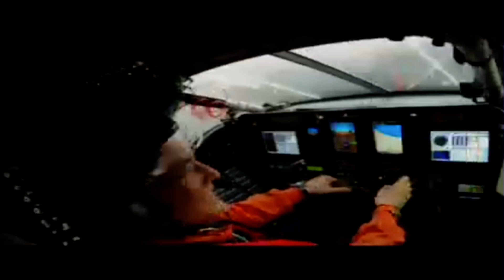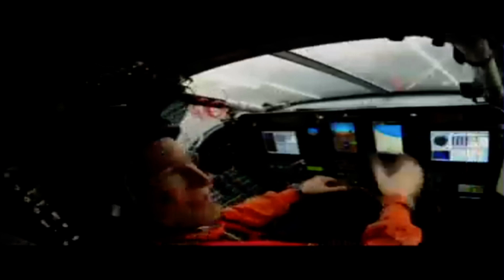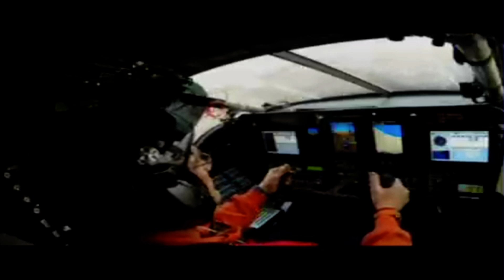Solar Impulse 2 First Takeoff from Muscat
The Takeoff Happens @ 1:26
Prince Albert II of Monaco gives the go to takeoff @ 0:34

Did you miss the takeoff of Solar Impulse 2 from Muscat? Look no further!

Leg 2: Muscat to Ahmedabad

Be sure to check out their channel for live footage and coverage of all that's happening.

All Images captured and voices recorded where off the live footage of the Solar Impulse.

March 10th, 2015. Solar Impulse took off at 6.35am (02:35UTC) on the second flight from Muscat (Sultanate of Oman), to Ahmedabad, India.